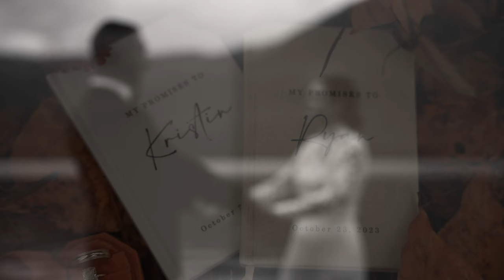Lake McDonald Elopement Teaser | Kristin + Ryan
All Inclusive Elopement Package:
Amber Lynn Photography
On The Fly Films
Marry Me in the MT